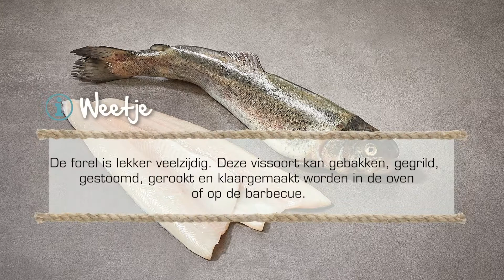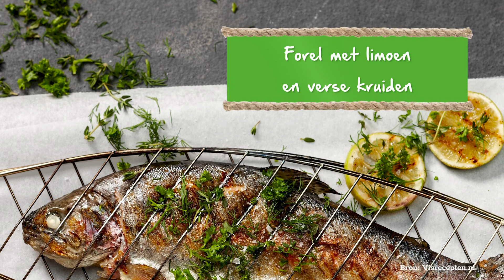Forel met limoen en verse kruiden